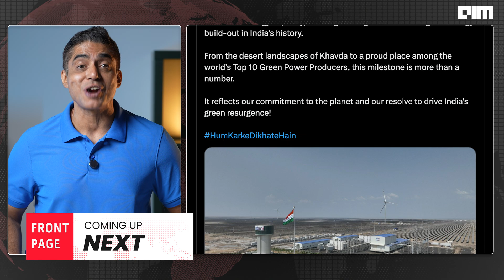Adani Green Hits 15 GW: India’s Clean Power Push Is Now AI-Ready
Adani GrAdani Green has achieved a historic milestone by crossing 15,539.9 megawatts of installed renewable energy capacity, becoming the first Indian company to do so. In just 15 months, they scaled from 10 GW to 15 GW—adding over 5,000 MW in record time. This now places Adani Green among the top 10 renewable energy producers globally.

From mega solar parks in Kamuthi and Khavda to hybrid wind projects in Jaisalmer, every megawatt was built from scratch—no shortcuts, no acquisitions. The Khavda project alone is on track to become the world’s largest renewable energy installation, targeting 30,000 MW by 2029.

But this isn’t just an energy achievement—it’s a strategic foundation for India’s AI-powered future. As global demand for compute, GPUs, and data centers accelerates, clean and reliable power becomes critical. Adani Green’s green energy infrastructure is now a key enabler for AI growth in India.

With a target of 50 GW by 2030 and a $20 billion investment pipeline, Adani Green is reshaping India’s energy landscape—powering millions of homes today, and AI workloads tomorrow.

This is more than a milestone. It’s a movement.

Watch the full story now.